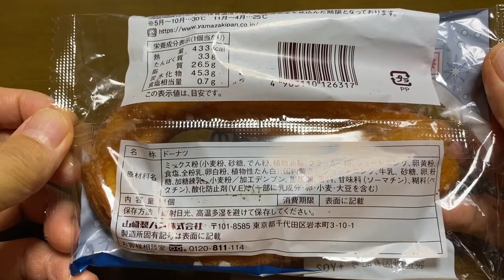【スイーツ（JAPAN sweets）】牛乳仕込みのミルクチュロッキー（milk churrockie）「山崎製パン（YAMAZAKI）」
牛乳仕込みのミルクチュロッキー（milk churrockie）

99円（税込）
トライアルでの価格（2023年7月現在）

433kcal